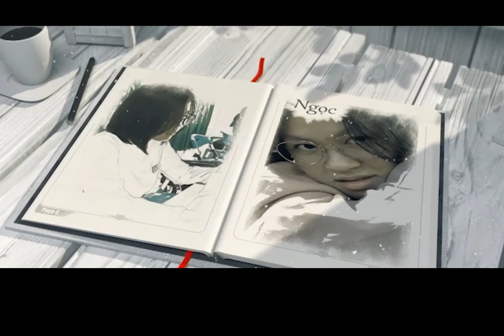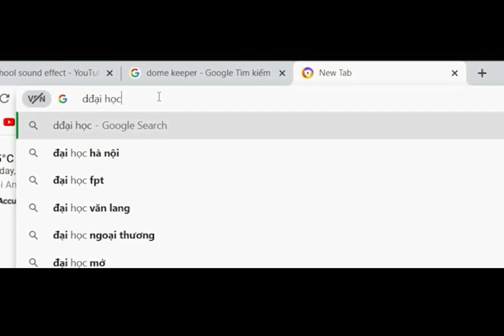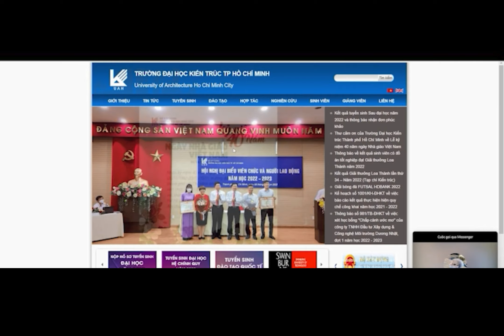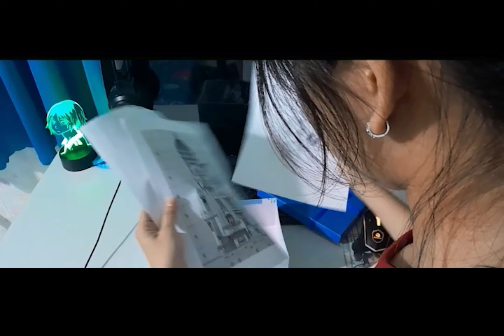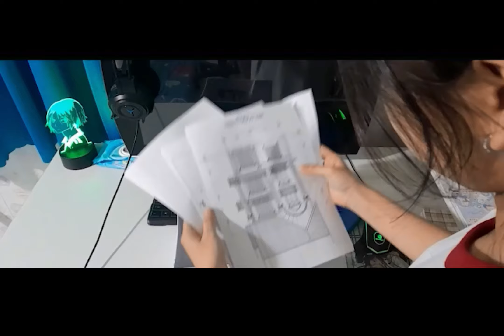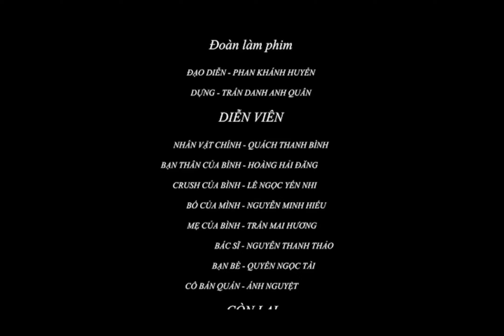Clip Ngắn Tuổi Học Trò Thanh Xuân Của Các Bạn Học Sinh Tổ 3 4 Lớp 10c4